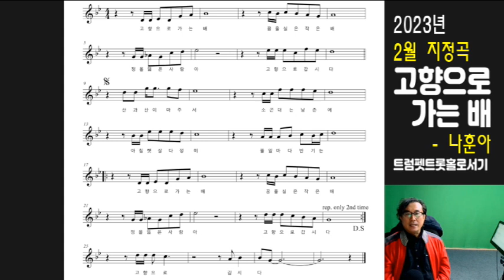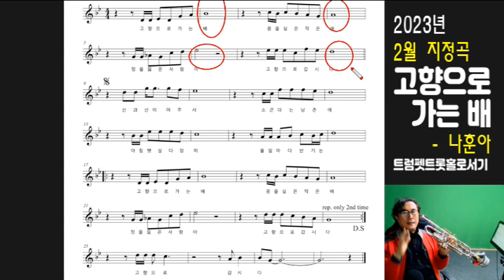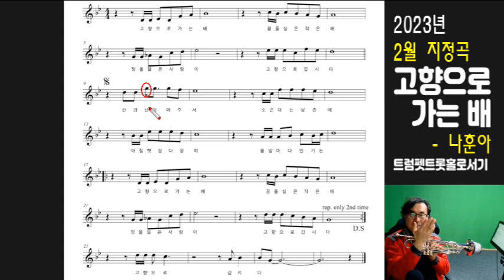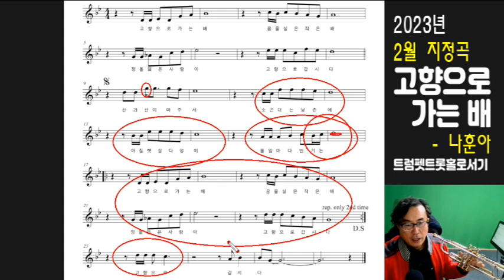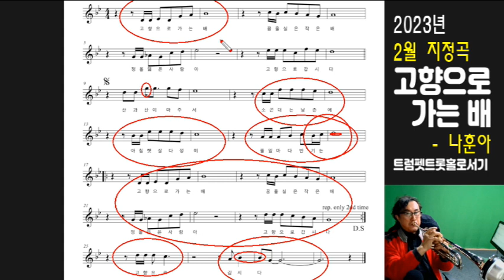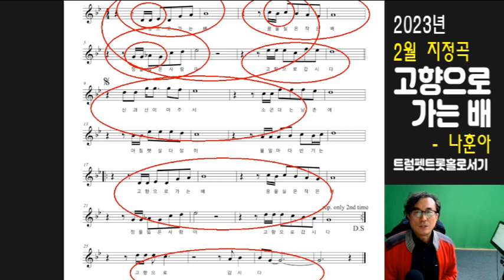[트트홀 실전 레슨실] - 고향으로 가는 배 - 나훈아 - Gm